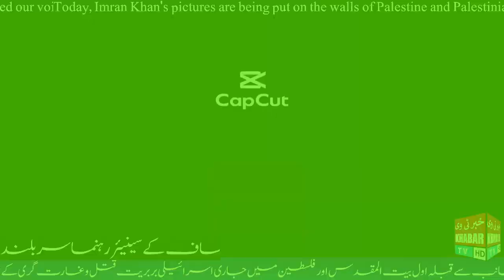free palestine || Protest For Palestine || Sar buland Khan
Ring Light
Exercise Equipment
Home Decorate Items
Books
Shoes
Clothes
Brush for cleaning the car
Pencil grippers help kids learn to writing
The Print Handwriting Workbook for Kids
Russell Hobbs Iron
Tefal Easy Fry
IPhone
Laptop
Air Ticket
designed for to kids
Food For Family
Pizza
Honda Car
Chappals For Women Bata